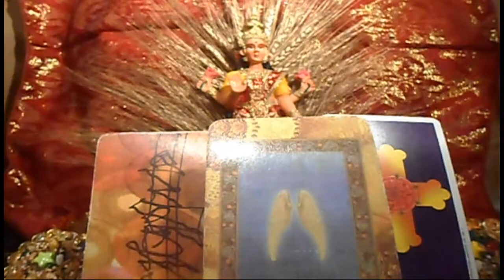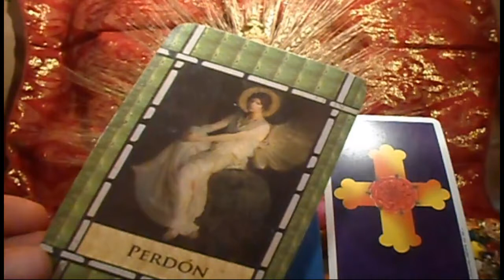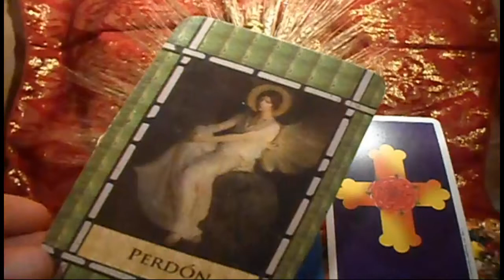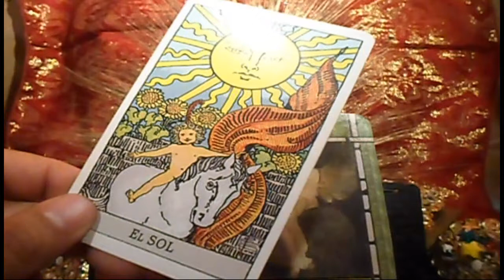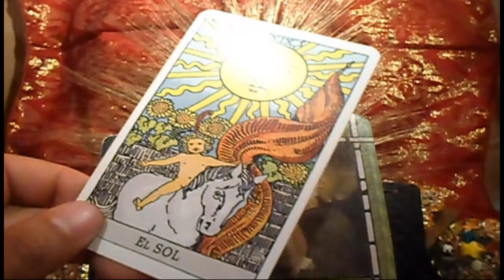ESCORPIÓN - Horóscopo semanal - del 23 al 29 de Abril - Tienda Esotérica lanza de luz - URIEL